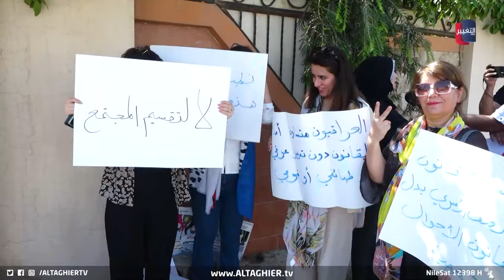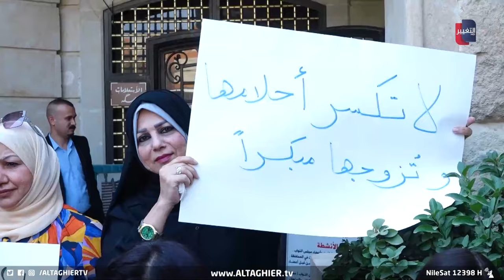غضب تعديل الأحوال الشخصية يصل إلى كركوك | تقرير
شاركت نساءٌ من منظماتٍ مدنية وحقوقية وناشطاتٌ بوقفةٍ احتجاجية أمام مكتبِ مجلس النواب العراقي بكركوك رفضا لأيِ محاولةٍ من شأنها إجراءُ تعديلٍ على قانون الأحوال الشخصية .. وأكدت ناشطاتٌ في الدفاع عن حقوق المرأة أن تشريعَ قانونٍ لمناهضةِ العنف الأسري أكثرُ أهميةً للحفاظِ على نسيج المجتمع العراقي بدلا من تشريعاتٍ تَهضم حقَ المرأة والطفل.

موقع قناة التغيير الفضائية  الالكتروني